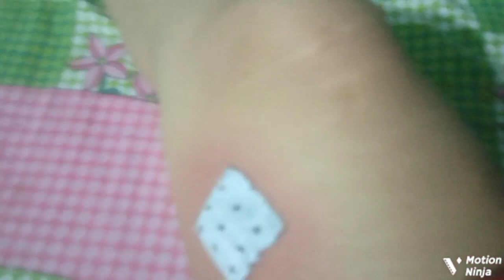पैर में दर्द फ़ास्ट फिर भी मस्ती नहीं रुकी 🤗😍😘😂💫